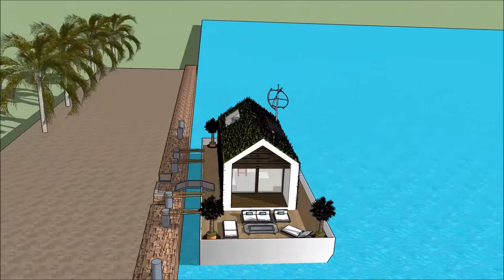ТАНСАГ ЗЭРЭГЛЭЛИЙН ХАУС ГЭР SIMS 3 ДАРВУУЛТ ЗАВИНЫ АРХИТЕКТОРЫН СУВАГ ВИДЕО БАРИХ ХӨДӨЛГӨӨНТ ДҮРС d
The floating house villa houseboatzania launching an innovative high-end luxury yacht floating house villa mansion home design potentially as a display of exhibition of the ТАНСАГ ЗЭРЭГЛЭЛИЙН ХАУС ГЭР SIMS 3 ДАРВУУЛТ ЗАВИНЫ АРХИТЕКТОРЫН СУВАГ ВИДЕО  БАРИХ ХӨДӨЛГӨӨНТ ДҮРС d.

The collection of the Floating house villa houseboatzania concept of ТАНСАГ ЗЭРЭГЛЭЛИЙН ХАУС ГЭР SIMS 3 ДАРВУУЛТ ЗАВИНЫ АРХИТЕКТОРЫН СУВАГ ВИДЕО  БАРИХ ХӨДӨЛГӨӨНТ ДҮРС d consists of high luxury and architectural art pieces in minimalism combined with living on the waterfront of the harbour.

The floating house villa mansion yacht design has the basis to sustain living with high standards and contemporary structural design ТАНСАГ ЗЭРЭГЛЭЛИЙН ХАУС ГЭР SIMS 3 ДАРВУУЛТ ЗАВИНЫ АРХИТЕКТОРЫН СУВАГ ВИДЕО  БАРИХ ХӨДӨЛГӨӨНТ ДҮРС d with numerous of prospects for excessive living and celebrating the desire of life worldwide: